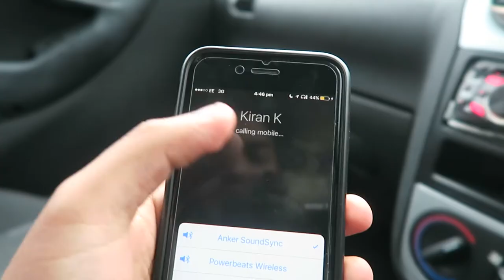Evening Plans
Catching up with mates, new BBQ place called Bodeans in Fulham is soooo nice.